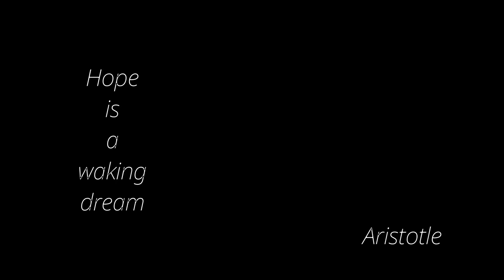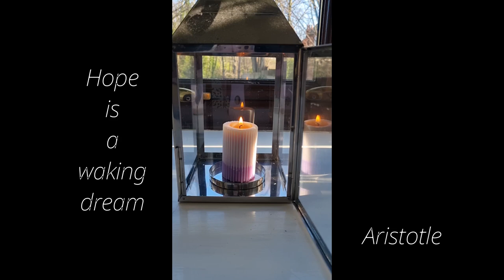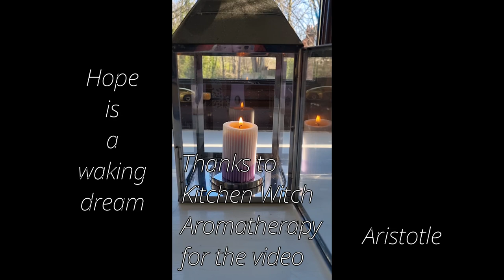Friday 17th February 9pm GMT 2023 Energy Share: Candle meditation music 432hz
The candles are from

@kitchenwitch17 if you want to follow her on Twitter

The glass tea light holders are from @lilpixieglass on Twitter

The music is at 432hz with a Jade plant, happi drum, guitar  and harp.
livingwithharmony our music is available on Etsy

We send you our blessings and love.Thank you for joining this healing energy share.

Please join us in the live chat where you are welcome to contribute your thoughts and send and request healing energy. You may find lighting your own candle will be helpful to add to your focus.

Blessings